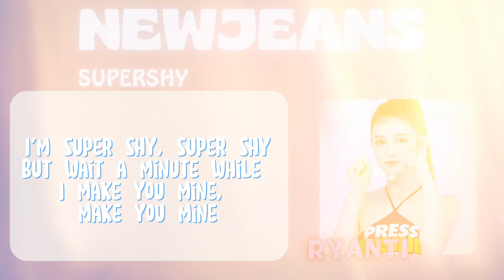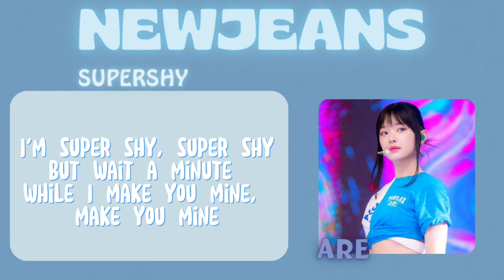NewJeans (뉴진스) - 'Super Shy' Cover by Lilac Milky Way #96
˚₊‧꒰ა ☆ ໒꒱ ‧₊˚
𝐋𝐈𝐋𝐀𝐂 𝐌𝐈𝐋𝐊𝐘 𝐖𝐀𝐘 𝐏𝐑𝐎𝐉𝐄𝐂𝐓 #96

𝐀𝐑𝐓𝐈𝐒𝐓 : 𝗡𝗲𝘄𝗝𝗲𝗮𝗻𝘀

𝐡𝐢!!! 𝐋𝐢𝐥𝐚𝐜 𝐌𝐢𝐥𝐤𝐲 𝐖𝐚𝐲 𝐢𝐬 𝐛𝐚𝐜𝐤(＾∇＾)ﾉ♪
this time Lilac Milky Way is back by singing Super Shy ( NewJeans ) . Sorry if there are mistake🙏🏻 we will fix it in the future🙏🏻☺️

Hii Lilac Milky Way kembali dengan Super Shy dari NewJeans . Ini adalah projek menyanyi kami yang ke-96. Jika ada kesalahan mohon dimaafkan , kami akan memperbaikinya dikemudian hari😇🙏

༄᯾• 𝑬𝒅𝒊𝒕𝒐𝒓 𝒃𝒚
-€ 𝐄𝐝𝐢𝐭𝐨𝐫 𝐂𝐂𝐋 : JAE
-€ 𝐄𝐝𝐢𝐭𝐨𝐫 𝐀𝐮𝐝𝐢𝐨 (Mixing) : NANA

𝑀 𝐸 𝑀 𝐵 𝐸 𝑅 :
※∽ 𝗠𝗜𝗡𝗝𝗜' JAE
※∽ 𝗛𝗔𝗡𝗡𝗜' ARE
※∽ 𝗗𝗔𝗡𝗜𝗘𝗟𝗟𝗘' RYANTI
※∽ 𝗛𝗔𝗘𝗥𝗜𝗡' HYERA
※∽ 𝗛𝗬𝗘𝗜𝗡' NANA

• 𝗞𝗢𝗥 𝗧𝗥𝗔𝗡𝗦
☆ 갤렉시 데이지 엔터테이먼트의 새로운 프로젝트를 기대해주세요 ☆

⚠️DILARANG RE-UPLOAD VIDEO VIDEO YANG ADA DICHANNEL INI⚠️

Please Support Lilac Milky Way for more project🙏🏻